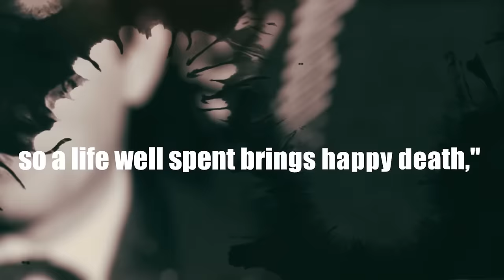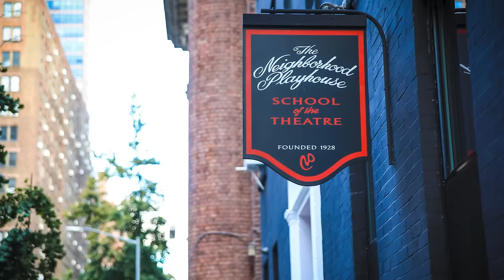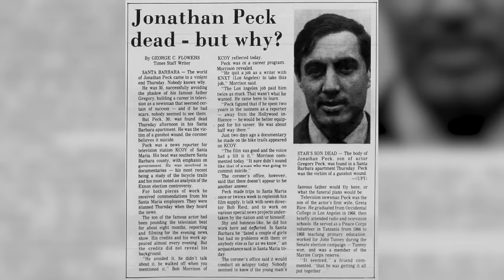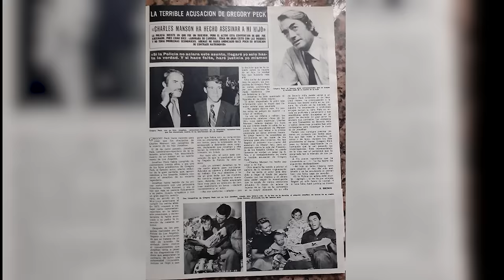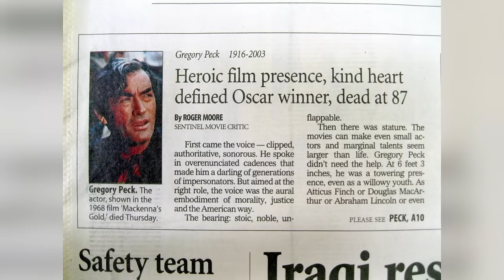Gregory Peck's UNCONTROLLABLE Addiction Cost Him EVERYTHING!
The Life And Tragic End Of Gregory Peck. Gregory Peck, a titan of the silver screen, lived a life that resonated deeply with integrity and purpose. In Leonardo da Vinci's words, "As a well-spent day brings happy sleep, so a life well spent brings happy death," aptly  describes Peck's legacy. His life, rich in meaningful work and acts of kindness, mirrors a day well-spent, leaving behind a night of contented rest. Join us as we delve into the captivating life and tragic end of Gregory Peck, a story worth learning from..